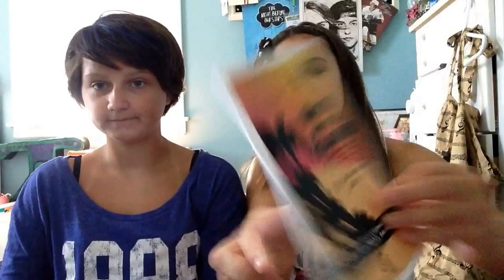Meeting 5SOS?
Sorry for not posting like ever :(

So we went to a 5sos concert. . .

We went with half of Emiggy- go follow them!!!